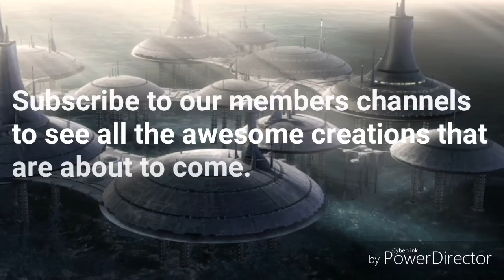Kamino. A OmegaLUG Collaboration(read desc)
This is the official anouncement of OmegaLUG's first Collab "Kamino" the homeworld of the clones. Kamino is a planet covered by water and being ocasionally hit by heavy storms forcing it's inhabitants to live on elevated platforms.

For the LUG members: this is our first collab. So you can use an old moc you migth have. Just coment the link so i can add it to the collab. Also if you can, please upload this video on your channel in order to get all the audience we can get.

For those who haven't recieved an answer:
We are still thinking on accepting more members

ST Productions

NCM Epic Music Ender Guney